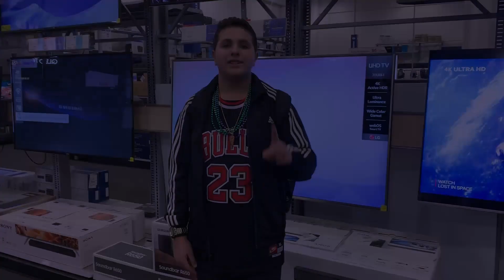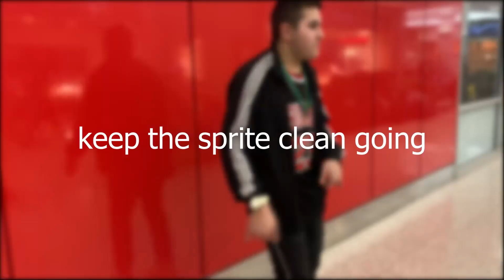Trippie Nate - Sprite clean (ft E.G.G) (Official Music Video) (Prod. Josh Petruccio & SO Haine)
Just a heads up, this is a joke song.